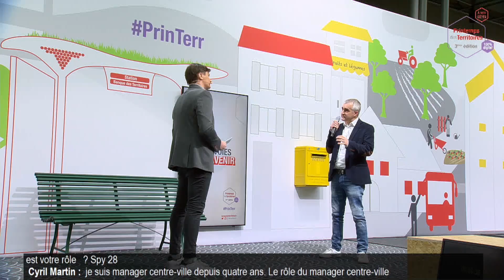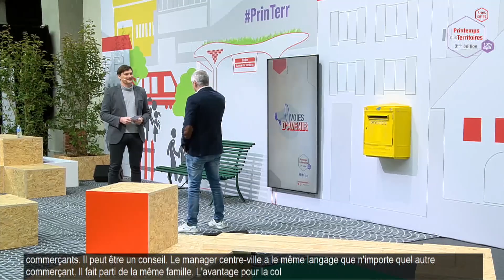PrinTerr - La Social Room : Cyril Martin